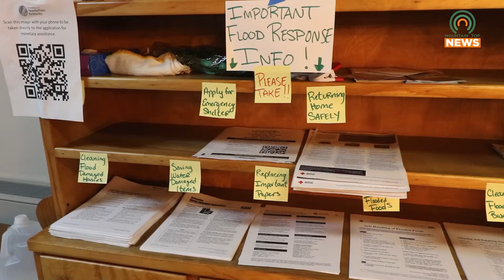Hindman Settlement School Becomes a Distribution Center for Flood Victims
Following devastating flooding in late July, the Hindman Settlement School opened its doors to become a distribution center to assist flood victims.